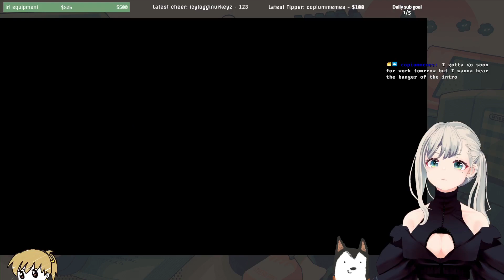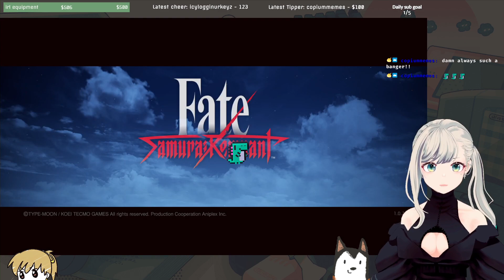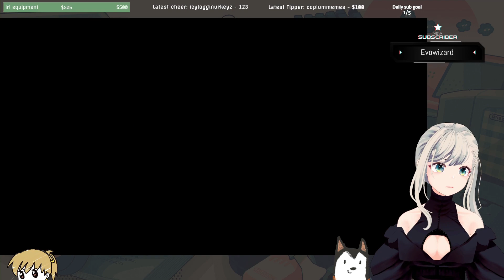I just want Iori to be happy 😳- Fate/Samurai Remnant #11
see you in the next stream!